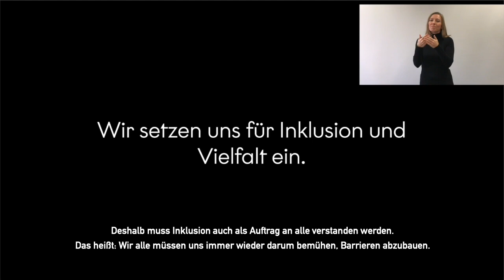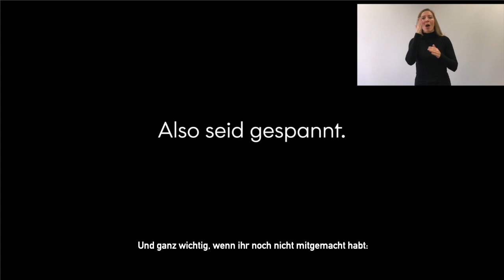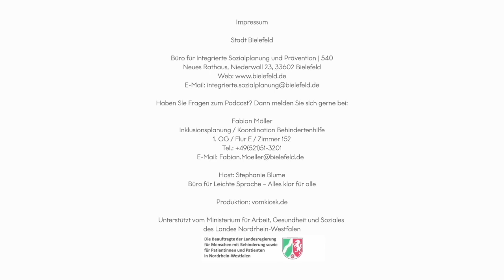Manuel Hornig liest in leichter Sprache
Lesen und vorgelesen bekommen ist wichtig!
Deshalb liest Manuel Hornig heute für euch die Kurzgeschichte "Das perfekte Geschenk" vor. Es geht um die tolle Unterstützung von unseren Fans. Der Text ist extra in leichter Sprache geschrieben, damit ihn alle gut verstehen.
Vielen Dank an das Bielefelder Aktionsbündnis Inklusion für diese tolle Aktion!